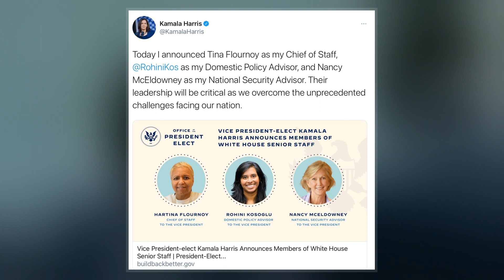Hartina Flournoy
Hartina M. "Tina" Flournoy  is an American political advisor serving as chief of staff to Vice President Kamala Harris. She was preceded by Marc Short.